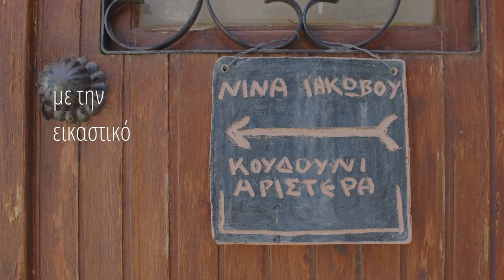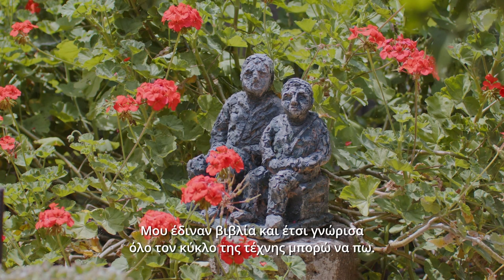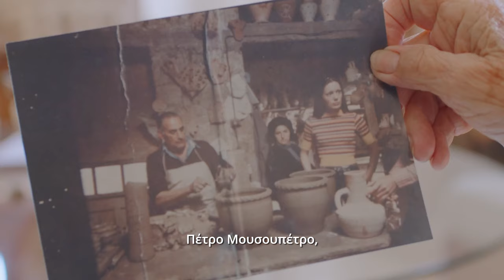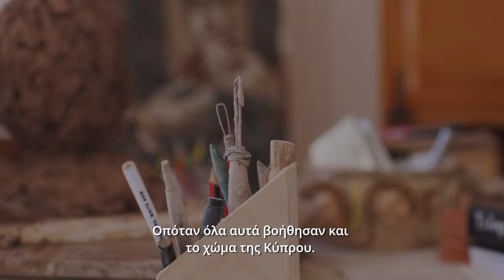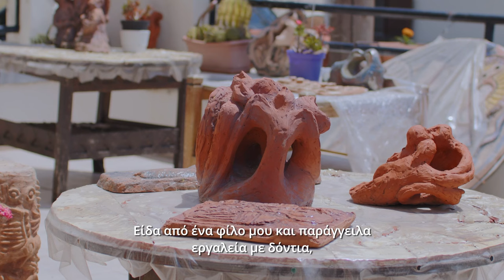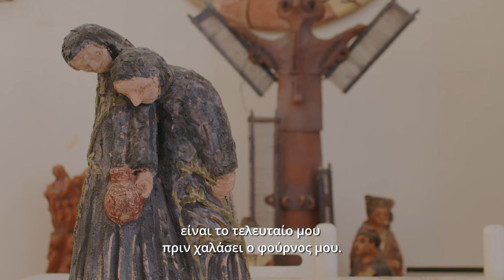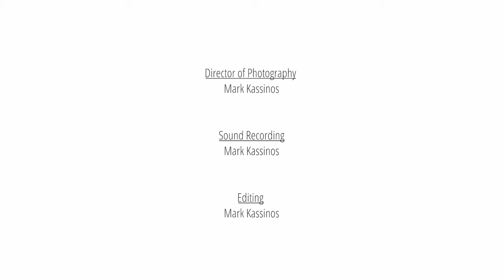Art in the city - Νίνα Ιακώβου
Επόμενος σταθμός στο ταξίδι μας στον κόσμο της τέχνη της Κύπρου είναι το αφιέρωμα για την εικαστικό Νίνα Ιακώβου.
Η εικαστικός Νίνα Ιακώβου γεννήθηκε στην πόλη της Αμμοχώστου το 1933. Είναι η πρώτη Κυπρία που παρακολούθησε γλυπτική στη Σχολή Καλών Τεχνών στη δεκαετία του 1950 –πριν από την έναρξη του απελευθερωτικού αγώνα– και μαθήτευσε σε εργαστήρια επωνύμων δασκάλων της Νεότερης Ελληνικής Τέχνης.
Η Νίνα Ιακώβου, εμπνεόμενη από την παραδοσιακή τεχνική μέσα απο το έργο της  κράτησε ζωντανή την παραδοσιακή κεραμική δουλεύοντας σε διάφορες παραλλαγές τις μοναδικές ανθρωπόμορφες κούζες της Αμμοχώστου, τις «κουκουμάρες», οι οποίες σηματοδοτούν μεγάλο μέρος του έργου της και με τις οποίες έχει ταυτιστεί το όνομά της.
Ως πρόσφυγας έζησε την τραγωδία του 1974 και αποτύπωσε και αποτυπώνει στα έργα της τη φρίκη του πολέμου, την αγωνία και τον πόνο της προσφυγιάς, το δράμα των αγνοουμένων και των σκοτωμένων.
Μετά την εισβολή εγκαταστάθηκεμε την οικογένεια της στη Λάρνακα όπου συνεχίζει να ζει και να δημιουργεί μέχρι και σήμερα.